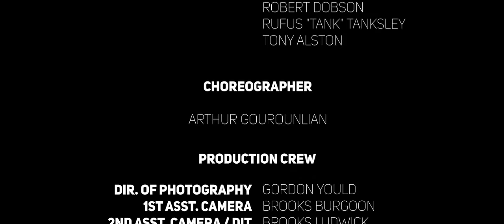Macy Gray - Sugar Daddy (Official Video)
Music video by Macy Gray performing Sugar Daddy. (C) 2018 Mack Avenue Records